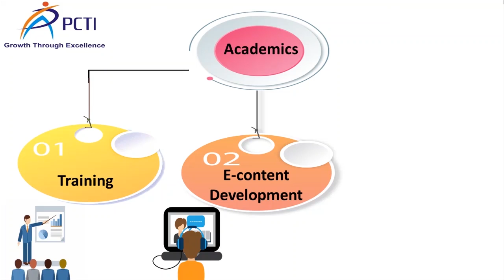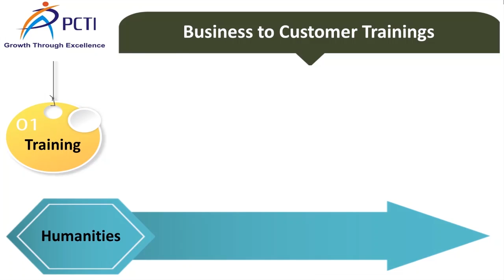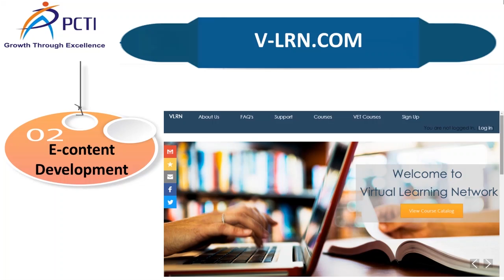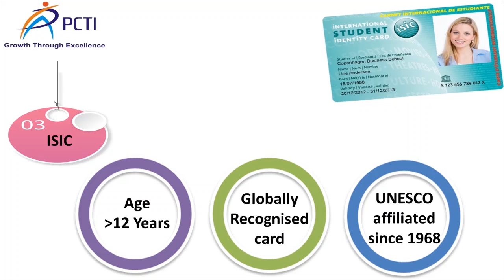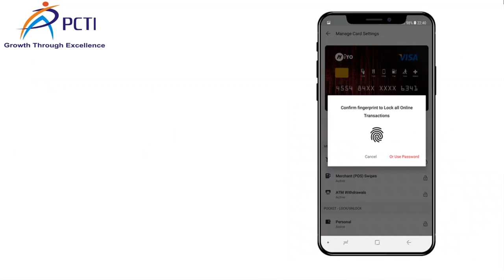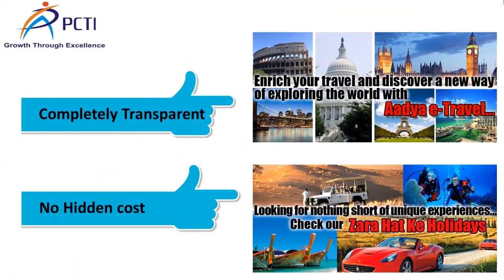PC Training Institute Ltd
PCTIL, an ISO 9001: 2015 Company, is a conglomerate of various business verticals with businesses in numerous sectors including Education, Training, IT, Healthcare and Travel Services. Delivering quality services for more than three decades, we have now become one of the leading training providers in the country, a frontrunner in imparting quality distance education, an IT Training Institute with latest software labs, a psychometric assessment institute, a fast-growing travel service provider, a web solutions provider, and are constantly adding to our portfolio of projects and services.
Some prestigious projects of PCTI include:
 The Virtual School works in accordance with National Education Policy 2020 providing blended learning platform to the teachers and the students.
 V-LRN, which is a comprehensive online learning tool equipped with a collaborative learning environment, especially designed for universities, institutions, teachers, subject experts, trainers and students.
 Panacea LMS is a comprehensive portal for creation, development and uploading of course content and delivery of online classes, assessment and certification with technology support to meet customized requirements of the Institution.
 Virtual Classroom 2020 is another significant project of PCTIL. The Company has developed Virtual Educator Program for the teaching fraternity to train them to deliver education through online platforms.
Check out the video to know more about PCTI.

You can visit us:
PC Training Institute